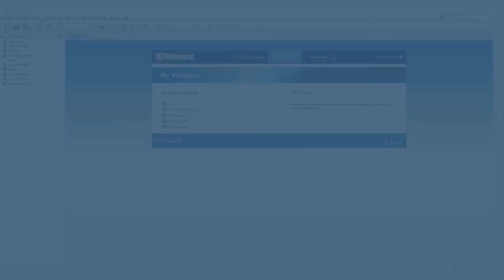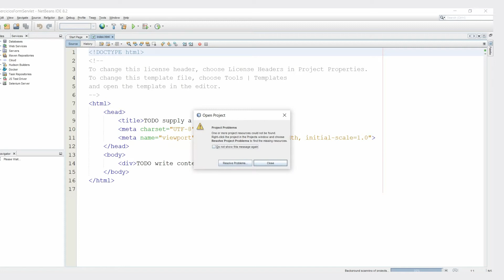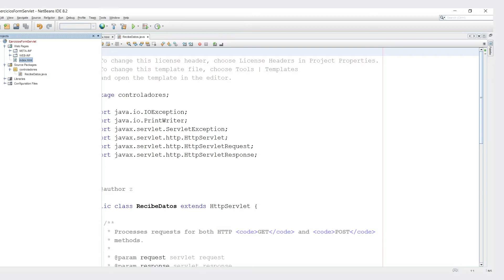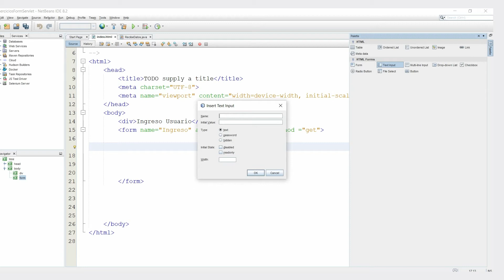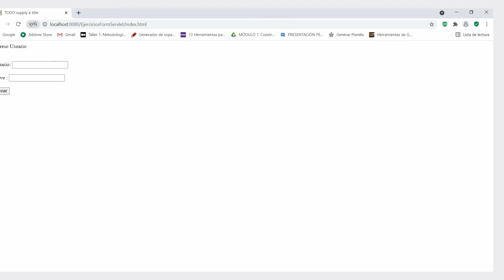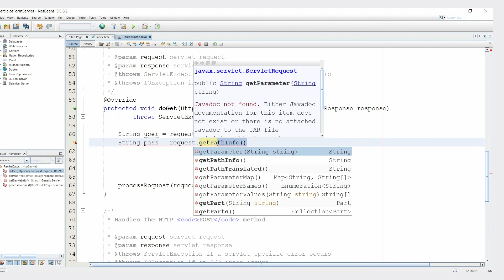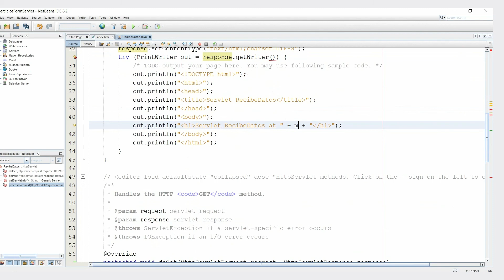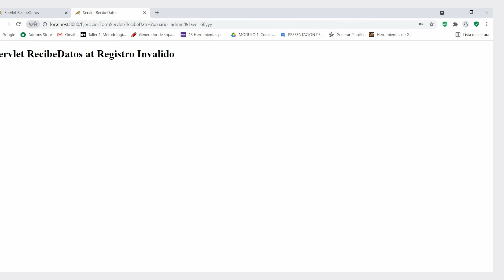Formulario Servlet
Este video hace parte del programa Tecnología en Análisis y Desarrollo de Software. Para ver todo el programa de formación te invitamos a estar atento a las fechas de inscripción